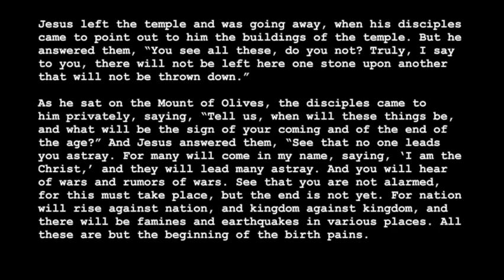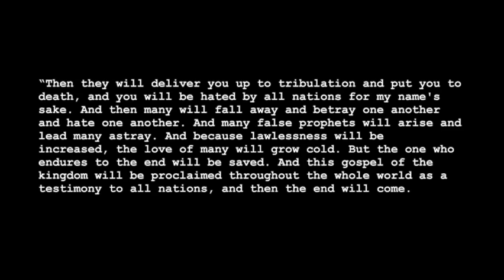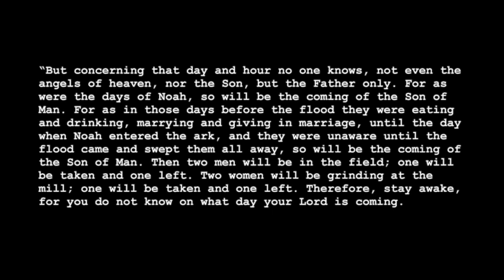Kingdom Come - Can We Skip to the Good Part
Kingdom Come  - Can We Skip to the Good Part  - Matthew 24:1-14, 36-42